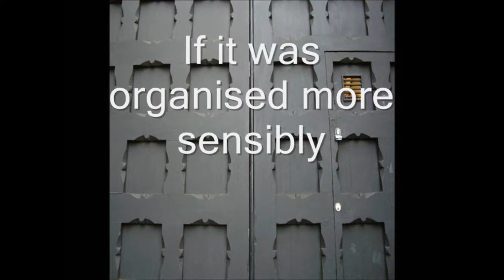IN IT teaser promo KEN CLARKE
"Better run prisons WOULD work..."